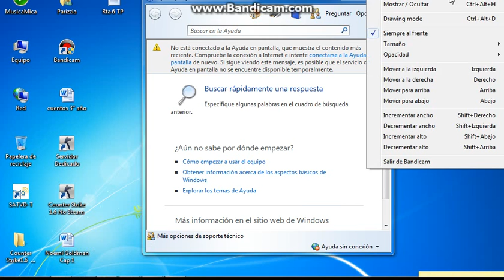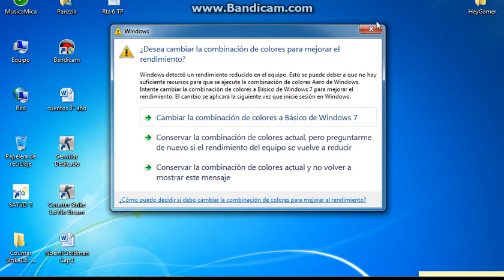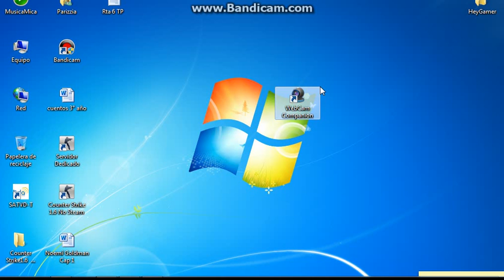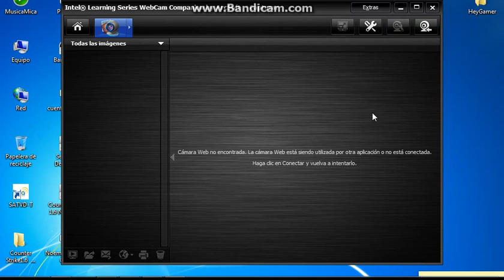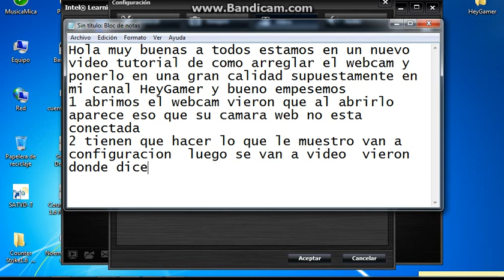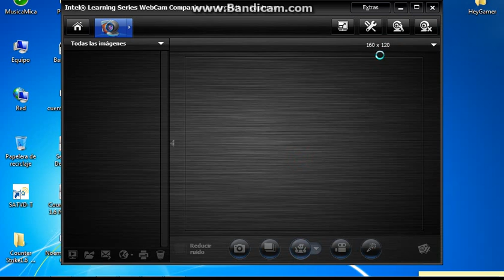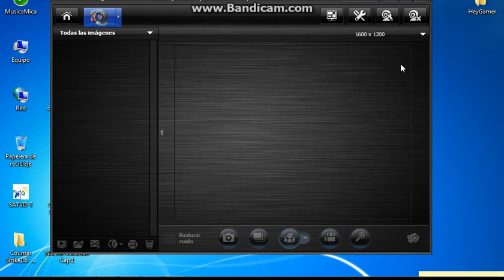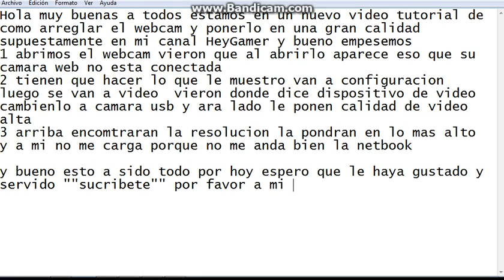Como arreglar la webcam y la resolucion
este video se trata de como arreglar problemas de la webcam les aparecera un problema de web cam aca tienen la solucion